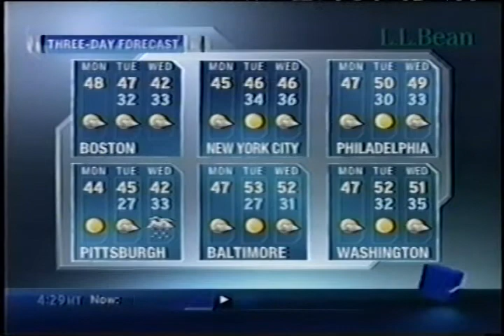TWC Local on the 8s from Holiday 2011 #2